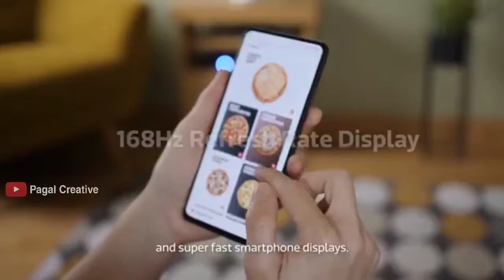Mediatek Dimensity 1200 AI | Dimensity 1200 Upgrade Version | Dimensity 1200AI vs Dimensity 1200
Mediatek Dimensity 1200 AI | Dimensity 1200 Upgrade Version | dimensity 1200AI vs Dimensity 1200 | Dimensity 1200 AI vs Snapdragon 888
Mediatek Dimensity 1200 ai
Dimensity 1200 AI
Mediatek Dimensity 1200 AI vs Snapdragon 888
OnePlus for the first time has partnered up with MediaTek for the launch of the OnePlus Nord 2, powered by the MediaTek Dimensity 1200-AI processor. The Dimensity 1200 is the flagship offering from MediaTek and both companies have worked together to optimised the same for the upcoming OnePlus Nord 2 and are now calling the new processor the MediaTek Dimensity 1200-AI

Starting from the OnePlus 1 to the recently launched OnePlus Nord CE, every device was based on a Snapdragon processor. The OnePlus Nord 2 5G is the new beginning, as it is the first OnePlus smartphone to be based on the MediaTek Dimensity 1200-AI processor.

According to the press release, OnePlus has collaborated with MediaTek to enhance the AI-based features on the Dimensity 1200, which powers the devices like the Realme X7 Max 5G. The upgrade has been done on top of MediaTek's Dimensity Open Resource Architecture, which will account for new AI features, hence the name MediaTek Dimensity 1200-AI
According to Dr. JC Hsu, Corporate VP and GM of MediaTek's Wireless Communications Business Unit. the Dimensity 1200-AI is the first example that has to utilize MediaTek's Dimensity Open Resource Architecture initiative to offer a tailormade experience on OnePlus smartphones.

Might Offer Better Display, Imaging, And Gaming Capability

According to OnePlus, the AI improvements on the Dimensity 1200-AI should offer better imaging capability, which should offer features like auto scene detection (up to 22 scenarios), which automatically adjusts the contrasts and color tones of the images depending on the lighting conditions.

Similarly, the AI will also play an important role in offering features like live HDR effects in real-time while recording videos and is also said to be used to the standard dynamic range to high-dynamic-range to offer the best content consumption experience.

Lastly, the AI is also said to offer an improved gaming experience on titles like Brawl Stars. This means the Dimensity 1200-AI might not show any difference on benchmarking apps when compared to Dimensity 1200. However, the chipset is likely to enhance the real-world experience, especially when compared to the devices like the Realme X7 Max 5G.

About Creator : I am making content about bloging, picture editing, YouTube tutorial, social media tricks and tips, earning money, rewards , redeem code, giveaway, AdSense, Google local guide, trading,and technology projects making, Gaming, Gaming tutorials etc.(also expert in Google LLC product).

Education:
PGDCA,TALLY,JAVA,C,C++(in computer)
Deploma in mechanical engineering
Mahendra Pride class.

Job:
Team leader in hero hi-tech valley

Add me on Snapchat! Username: manojdalei8
Google+

My main topic- money making online

Gaming UID :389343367 (MANOJ DALEI)
Guild ID : 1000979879 (Pagal Creative)

The divice i used (Android phone)
Realmex7 max 5G
Processor- Dimensity 1200 octa core
Processor Speed 3GHz
 (stainless steel cooling technology)
Camera - 64 Megapixel Sonyimx
50 watt Super DRAT charging
Its support 7, 5G bands

1.Kinemaster Android

Thumbnail edited On
1.Picsart( Google)